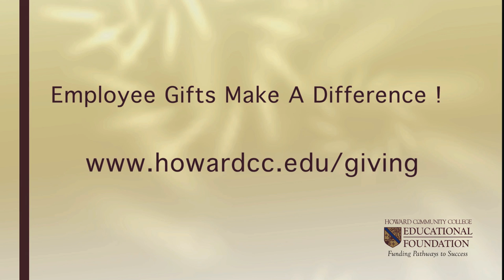Employee Giving Campaign 2013 - 2014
Howard Community College Educational Foundation
Columbia, Maryland

The HCC Educational Foundation (HCCEF) is a nonprofit 501(c)(3) corporation that provides funds for scholarships, grants and programs that benefit the college.  Established in 1978, the HCCEF's mission is to improve lives and create opportunities by funding pathways to student success.

Scholarships are critical to allow students in financial need and academically outstanding students to begin their college careers or enhance skills for tomorrow's jobs. Without aid, many students would be unable to afford to pursue their education. With requests for aid increasing along with enrollment, the need for increased giving is crucial.

The HCCEF is governed by a dedicated volunteer board of directors made up of community and business leaders. Click here for a list of the foundation's board of directors.  Contributions to the HCCEF are tax deductible to the fullest extent provided by law. One hundred percent of gifts go to support the scholarship, endowment or program of the donor's choice.  All administrative costs are covered by the college to ensure that all of the money raised goes directly to scholarships or to advance and support the programs and facilities of Howard Community College.